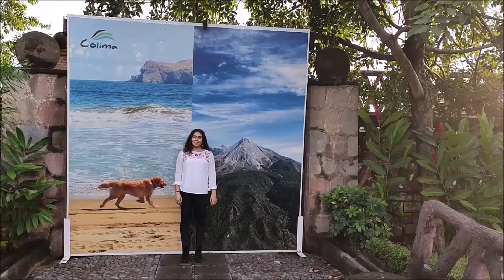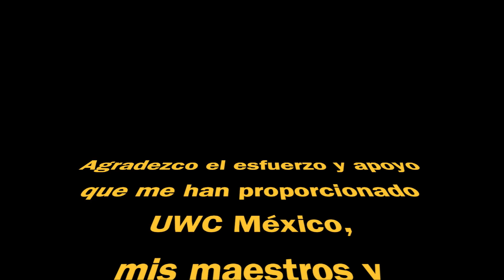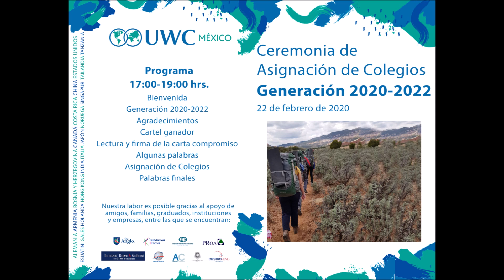UWC México Generación 2020 - 2022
Conoce a los nuevos becarios de la generación 2020-22. Este video se presentó durante la ceremonia de asignación de colegios, el día 22 de febrero de 2020.